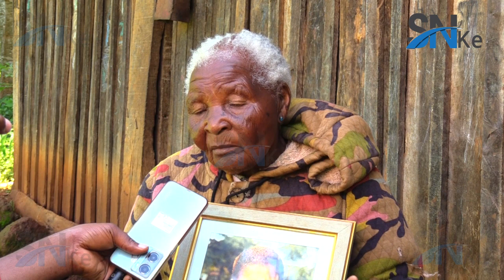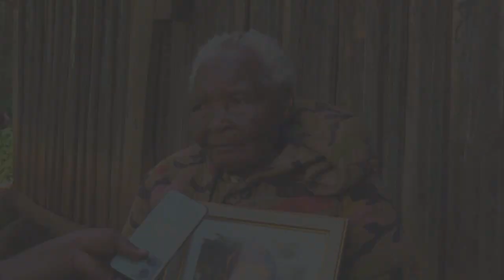86 Year Old Granny Faces Eviction From Land Bought by her Late Daughter